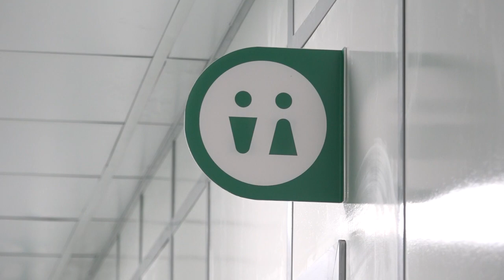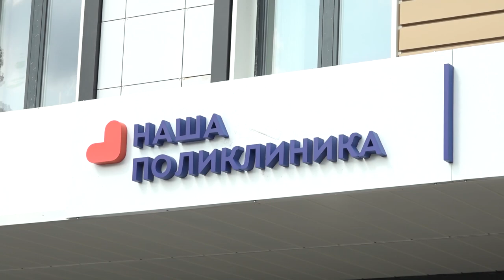Инспекция строительства поликлиники в Ромашкове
Просторные кабинеты, комфортные условия для врачей, современное оборудование. Завершили строительство долгожданной поликлиники в Ромашкове. Андрей Иванов осмотрел новое учреждение и внес свои предложения, чтобы посетителям здесь было максимально комфортно.